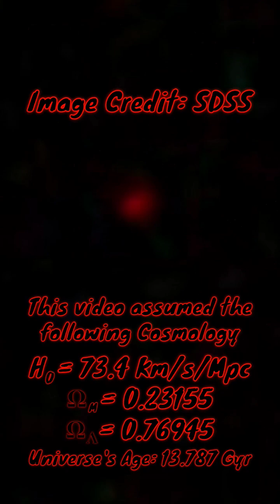A Blindingly Bright Quasar - SDSS J0100+2802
Raw Data:
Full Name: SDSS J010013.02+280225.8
Luminosity: 164.604 × 10³⁹ W (1.64604 × 10⁴⁸ erg/s - 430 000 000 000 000 SL)
SMBH Mass: 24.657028 × 10³⁹ Kg (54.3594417 × 10³⁹ Lbs)

Mar 13 2023: 4:05pm EST